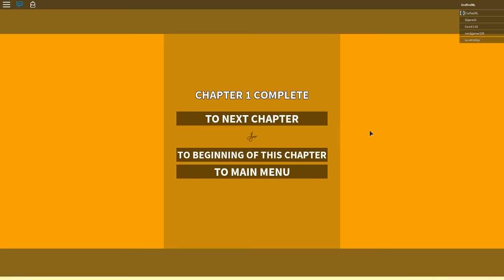Roblox - Slaying a Dragon! (Super Paper Roblox)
Welcome to Paper Robloxia, an exciting world with surprises around every corner! But be warned, there’s plenty of danger in store, too. As a mysterious necromancer attains divine powers, the most nefarious villains band together to throw everything into turmoil. Heroes will fight back, but they will need your support.